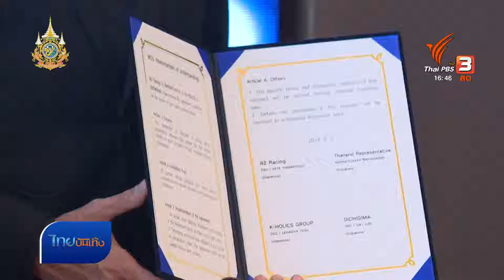วินัยนักแข่ง สู่วินัยความรักของ "โรเตอร์ ทองเจือ"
ลูกสาวสองคนของบ้าน "พีท ทองเจือ" ก้าวขาเข้าวงการบันเทิงไปแล้ว แสงสปอตไลต์เลยตกมาอยู่กับลูกชายคนสุดท้อง "น้องโรเตอร์-ไพชยนต์ ทองเจือ" ที่ฉายแววหล่อตามคุณพ่อ "พ่อพีท" บอกว่าไม่อยากดับฝันเลยจริง ๆ แต่ลูกชายเพิ่งอายุ 15 ปี และกำลังเติบโตบนเส้นทางนักกีฬาแข่งรถอาชีพ ที่เป็นความฝันมาตลอด 8 ปี ก็เลยไม่ได้โฟกัสทั้งเรื่องงานบันเทิงและความรัก ล่าสุด เพิ่งเซ็นสัญญาร่วมทีมแข่งรถชื่อดังของเกาหลีใต้ไป